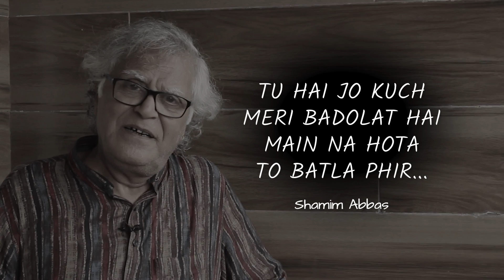Main Na Hota To Batla Phir | Urdu Shayari by Shamim Abbas | Jashn-e-Adab : Mehfil Poetry Dil Se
Jashn-e-Adab presents "MEHFIL" Poetry -Dil se, our endeavour to feel your poetry and spread it to the loving people of this beautiful universe...

➤ Har Naya Rang Zamane Ko Purane Se Mila | Madan Mohan Danish | Jashn-e-Adab Mehfil : Poetry Dil Se